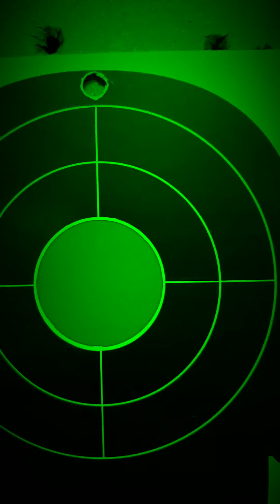mind over matter feat. Young Noble & Junius da Dutch!!